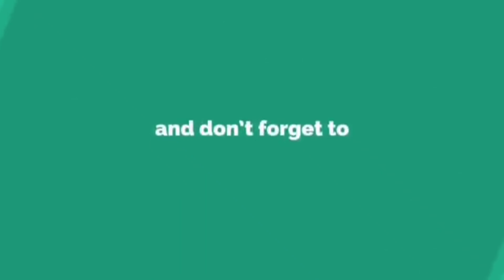Simple & Healthy Jackfruit Seed Shake |How to Make Jackfruit Shake Recipe For lockdown (Quarantine )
JACKFRUIT SEED SHAKE | HEALTHY JACKFRUIT SEED JUICE | HOW TO MAKE JACKFRUIT SHAKE

Simple And Quick Jackfruit Seed Shake  Recipe For Lockdown (Quarantine period) | Stay home Stay safe

How to make Jackfruit Seed  juice at home  |   home made Jackfruit Seed  juice recipie

Happy cooking with buchus cute world
Enjoy mouth watering recipes

Today's recipe is  jackfruit Seed Shake Recipe

Please Share Ur Comments In a Comment Section Below